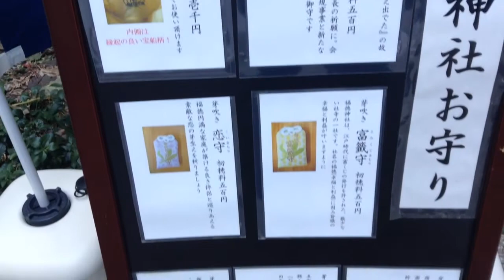福徳神社（旧社殿）---東京都中央区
2014年3月4日撮影。

東京都中央区日本橋室町2-4-14にある福徳神社。芽吹神社とも呼ばれる。創建時期は不明ながら、貞観年間(859-876)には鎮座していたというから、かなりの古社。当時ここは福徳村と呼ばれていたことが社名の由来になった。源義家や太田道灌、徳川家康、秀忠も参詣していたという。今は小さくビルの端に追いやられている姿からは想像もつかない歴史があったようです。
今でもしっかり有人の社務所もあり、お守りなども販売しています。
＊追記
2014年10月新社殿が完成しました。別途動画ありますので検索してみてください。